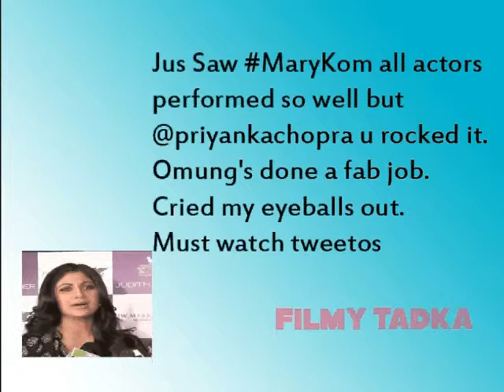BREAKING NEWS : Priyanka Chopra makes Shilpa Shetty CRY!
Its True! Priyanka Chopra really did make Shilpa Shetty Cry, but not with her Words or Actions but with her Acting in Mary Kom

Findout only in this video what Shilpa Shetty tweeted about Priyanka Chopra & Mary Kom